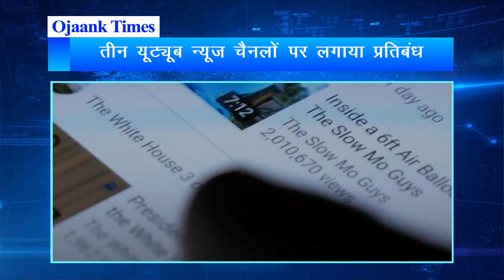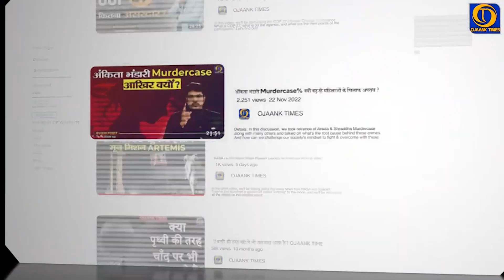YouTube Channels Blocked Over "Fake, Anti-India Content"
21 दिसंबर ko सरकार ने  यूट्यूब से विभिन्न लोक कल्याणकारी पहलों के बारे में झूठे दावे करने और फर्जी खबरें फैलाने के लिए तीन चैनलों पर रोक लगाने के लिए कहा है। एक आधिकारिक सूत्र ने 21 दिसम्बर को कहा, "सूचना एवं प्रसारण मंत्रालय ने यूटयूब के तीन चैनल आज तक लाइव', 'न्यूज हेडलाइंस' और सरकारी अपडेट्स' को हटाने का निर्देश दिया है।" Unhone kha ये चैनल भारत के प्रधानमंत्री नरेंद्र मोदी, सुप्रीम कोर्ट, भारत के प्रधान न्यायाधीश, सरकारी योजनाओं और अन्य चीजों के बारे में फर्जी खबरें फैला रहे हैं। सरकार ने स्पष्ट बताया कि 'आज तक लाइव चैनल इंडिया टुडे ग्रुप से संबंधित नहीं है।

Follow us for News, Sports Coverage, Entertainment, Bollywood, Tech, Auto & more!